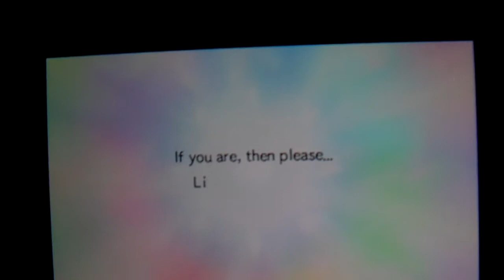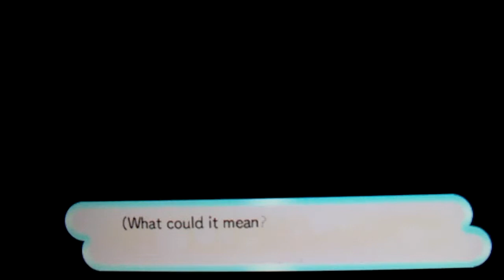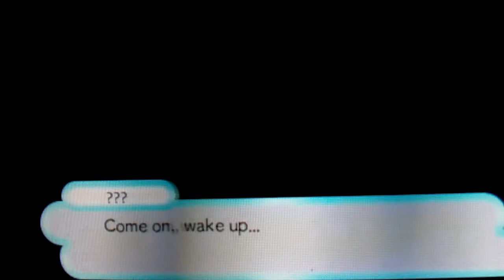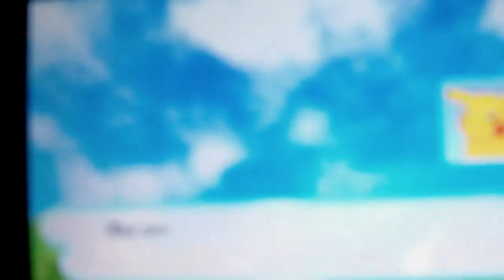Pokemon Mystery Dungeon Gate To Infinty Part 1-Introduction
This is a new lets plat that I will be doing, This episode is an introduction to the series, I will try to do an episode once a day. I also go over some chnnel related stuff. As always enjoy